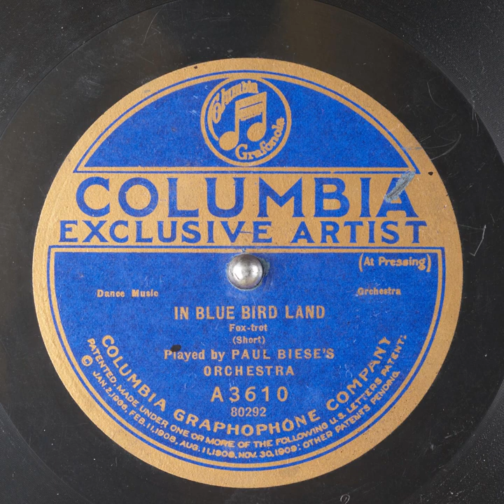In Blue Bird land - Paul Biese's Orchestra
Title: In Blue Bird land

Publication date: 1922-01
Language: English
Performer: Paul Biese's Orchestra
Writer(s): Short

Summary: Fox Trot